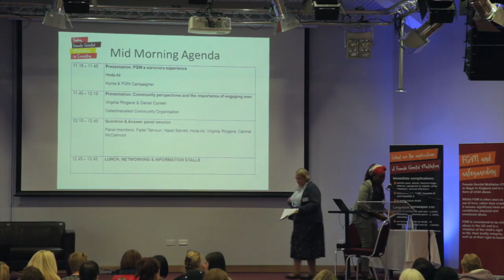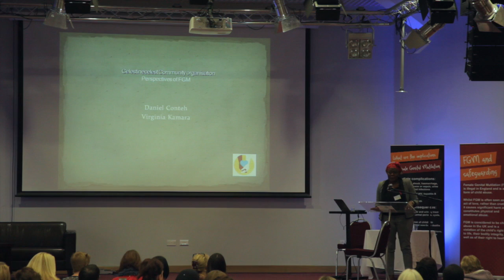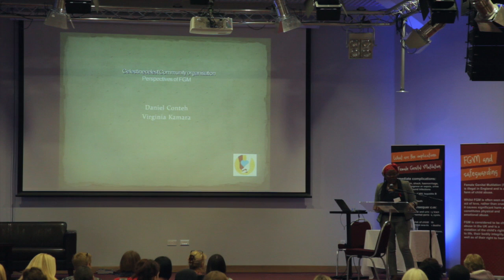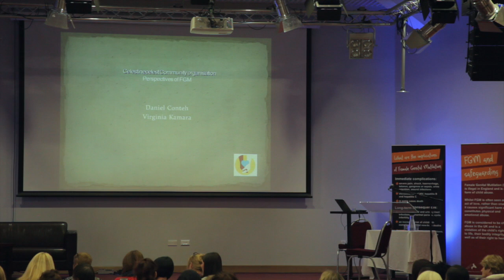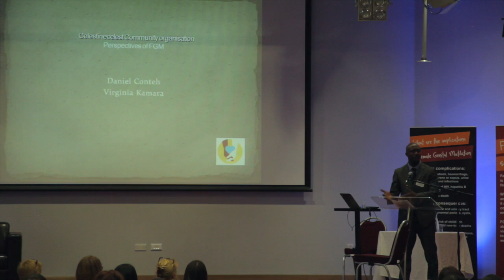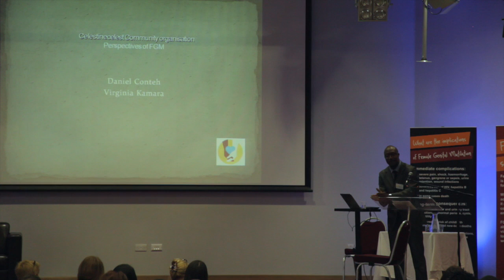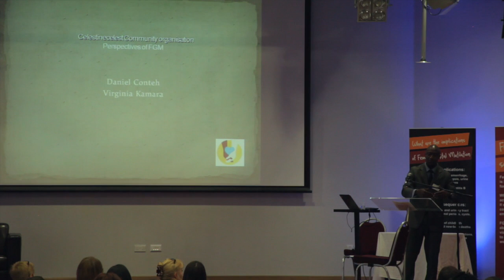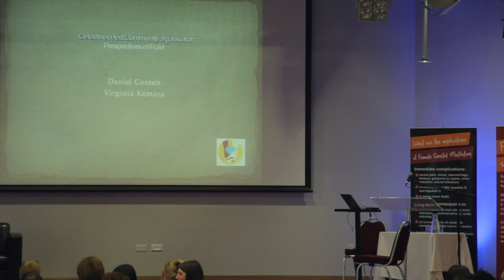Virginia Ringane speaking at the FGM conference